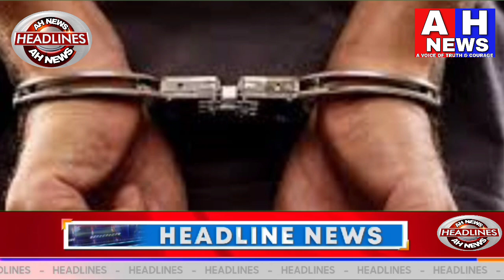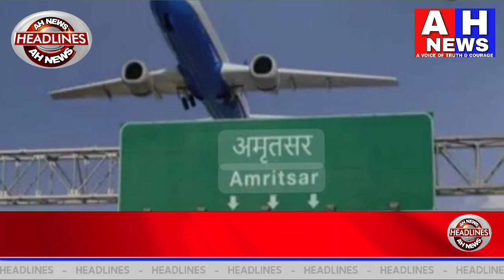Headlines Today | 29th August 2024 |AH-News Hyderabad News |AH-News Channel Hyd